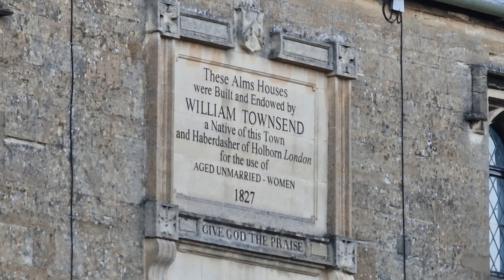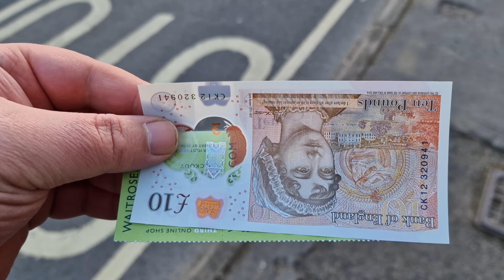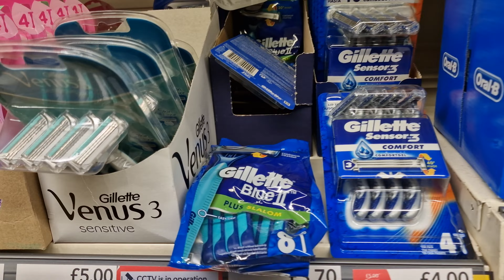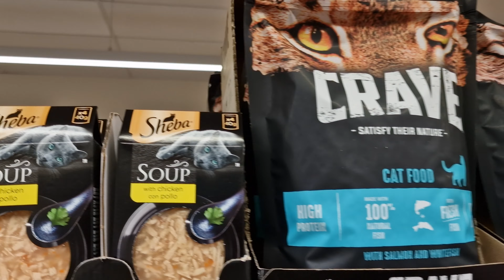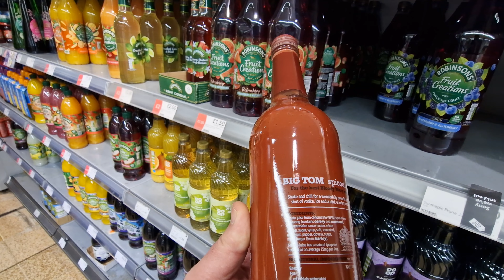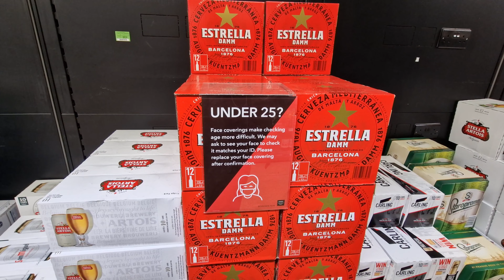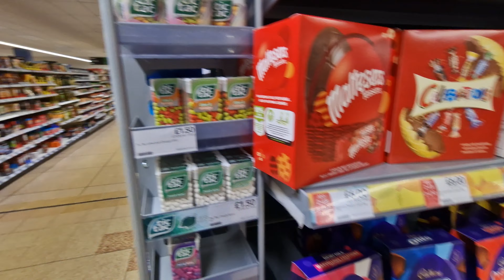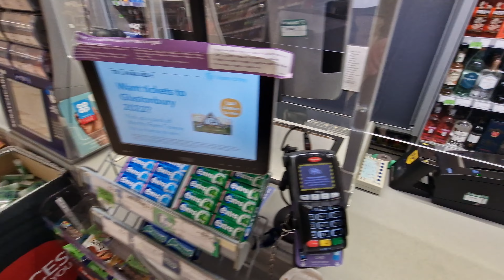Доброе утро 31 Марта 2022